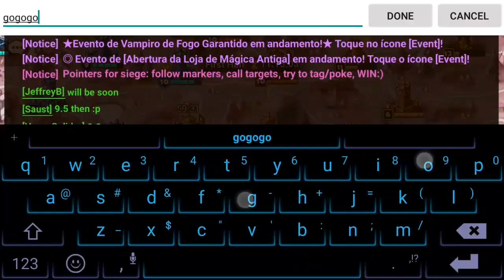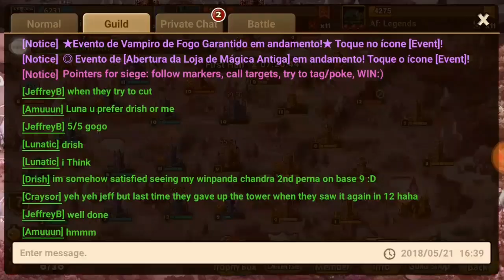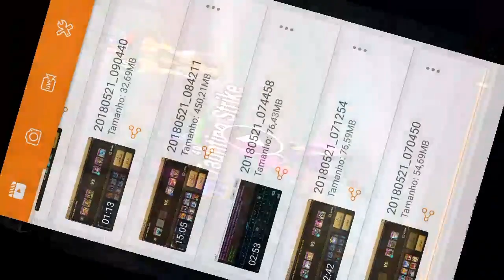SIEGE: Req vs Ares vs Af:leg